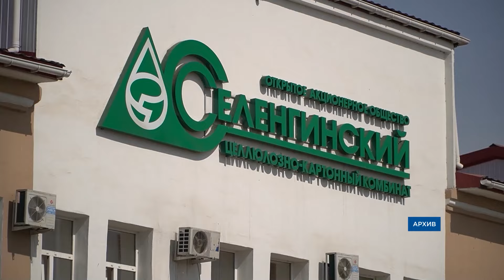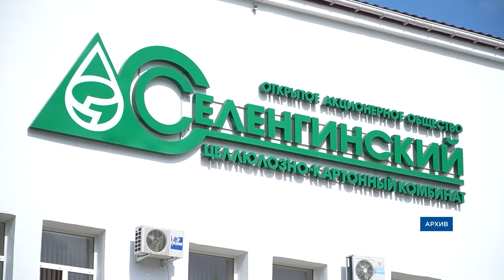На Селенгинском ЦКК пострадали 4 сотрудника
Сегодня утром 4 работника комбината получили ожоги первой степени, во время ремонта насоса для перекачки целлюлозы. При вскрытии устройства на мужчин под давлением вылилась горячая масса.     Жидкость попала на открытые части тела, в том числе на лица. По предварительной версии, насос вышел из строя накануне ночью.